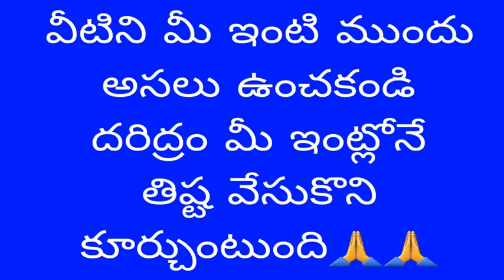వీటిని మీ ఇంటి ముందు అసలు పెట్టకండి🙏//కోరి కష్టాలు తెచ్చుకోవద్దు//@N6spirtualworld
వీటిని మీ ఇంటి ముందు అసలు పెట్టకండి🙏//కోరి కష్టాలు తెచ్చుకోవద్దు//‎@Rich modern world